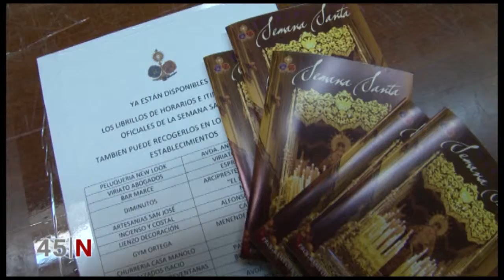Abierta la tienda de las Cofradías de Linares durante Semana Santa Canal 45 tv